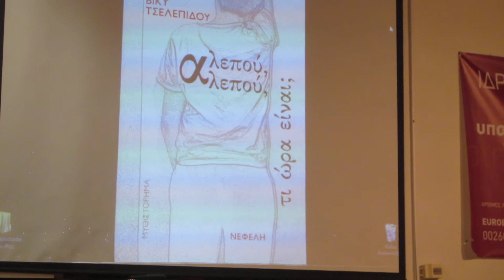Αλεπού, αλεπού, τι ώρα είναι; -3. Η Β. Τσελεπίδου στο Ι.Θ.Τ.Π., Ξάνθη, 02-02-2018.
Η συγγραφέας   Βίκυ Τσελεπίδου παρουσίαζει το  βραβευμένου από την Ακαδημία Αθηνών μυθιστόρημά της με τίτλο
«Αλεπού, αλεπού, τι ώρα είναι;», εκδόσεις Νεφέλη, 2017
την Παρασκευή 2 Φεβρουαρίου 2018 στον πολιτιστικό πολυχώρο του Ιδρύματος Θρακικής Τέχνης και Παράδοσης στην Ξάνθη.
Για το βιβλίο μιλούν η ποιήτρια Ελένη Εφραιμίδου, η φιλόλογος Νίτσα Σαπουντζή και η συγγραφέας Βίκυ Τσελεπίδου.
Τη συζήτηση  συντονίζει ο δημοσιογράφος της ΕΡΤ  Σαμή Καραμπουγιούκογλου.

Το παρόν βίντεο (τρίτο στην σειρά ) αρχίζει με την συγγραφέα να διαβάζει αποσπάσματα  από το βιβλίο και συνεχίζει με τον δημοσιογράφο Σαμή Καραμπουγιούκογλου που μας παρουσιάζει την φιλόλογο Νίτσα Σαπουντζή η οποία μας μιλά κατ΄αρχάς ως φιλόλογος στο σχολείο της Βίκυς Τσελεπίδου (και συνεχίζει για το βιβλίο  στο επόμενο βίντεο).

Ε.